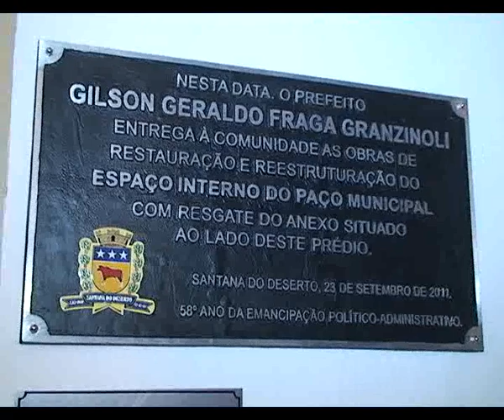04 Fatos e Imagens - Santana do Deserto.avi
Prefeito Gilson Granzinoli inaugurou a restauração e reestruturação do espaço interno do Paço Municipal de Santana do Deserto - MG.
Reportagem de Jorge Silva.
Imagens de Márcio Meirelles e Alexsandro Lobo
Edição Alexsandro Lobo.